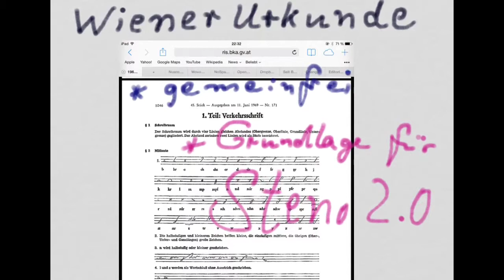WienerUrkunde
Die Wiener Urkunde ist das Basisdokument, um eine
StenoOnline Community zu begründen.

Die Wiener Urkunde ist nach §7 UrhG Österreichs gemeinfrei.
kb-law.info/wt_dev/kbc.php?law­=1&lang=DE&page=7

Sie wurde im Bundesgesetzblatt veröffentlicht und erfüllt Absatz 1 des genannten Paragrafen.

Ref:

WienerUrkundeGemeinFrei
Aus einer offenen Korrespondenz:
Zitate:
OffenerBrief an bka.gv.at: Nutzung der WienerUrkunde für Stenografie in Form von ScreenShots und ScreenCasts
Sehr geehrtes Sachbearbeiterteam,
danke, dass Sie die Wiener Urkunde für Stenografie online zur Verfügung gestellt haben
Da wir dieses Kulturerbe weiteren Kreisen (insb. via YouTube) mit kommentierten und annotierten
ScreenShots und ScreenCasts erschliessen möchten, bitten wir um Ihre Auskunft:
Ist es gestattet, dieses Dokument unter einer freien Lizenz (ähnlich der CreativeCommons Lizenz
CcBySa Wikipedia) webweit zu kopieren, zu annotieren, in Form von Bildzitaten (Screenshots /Screencasts) unter Quellenangabe
in frei zugängliches vernetztes Lernmaterial (MOOCs) zu integrieren und zu verbreiten?
Für eine baldige Klärung dieser speziellen LizenzAnfrage wären wir Ihnen ausserordentlich dankbar, da
die Engagierten sonst befürchten müssen, durch Abmahnungen in ihrer Arbeit behindert zu werden.
Fridemar Pache
Hier die offizielle Antwort:
von Mag. Helmut Weichsel / Bundeskanzleramt Österreich
Sehr geehrter Herr Dr. Pache!
Da es sich um ein Bundesgesetzblatt handelt und zB Gesetze und Verordnungen gem. § 7 Urheberrechtsgesetz freie Werke sind, steht einer Verwendung nichts im Wege.
Helmut Weichsel
Mag. Helmut Weichsel
Bundeskanzleramt Österreich
e-Government - Programm- und Projektmanagement (Abt. I/13)
Ballhausplatz 2
1014 Wien
Ende Zitat
RefThis:
LikeLike ·  · Share